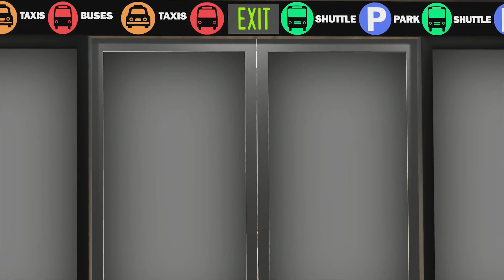NBA2k19 Part 4 The Trip to the MadAntz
NBA 2K19
NBA 2K19 cover art.jpg
Cover art featuring Giannis Antetokounmpo
Developer(s) Visual Concepts
Publisher(s) 2K Sports
Nintendo Switch
PlayStation 4
Xbox One
iOS
Android
Release
WW: September 11, 2018
Pre-Order: September 7, 2018
Genre(s) Sports
NBA 2K19 is a basketball simulation video game developed by Visual Concepts and published by 2K Sports. It is the 20th installment in the NBA 2K franchise and the successor to NBA 2K18. It was released on September 7 2018 for Microsoft Windows, Nintendo Switch, PlayStation 4, Xbox One, iOS, and Android. Giannis Antetokounmpo of the Milwaukee Bucks is the cover athlete for the standard edition, while LeBron James of the Los Angeles Lakers is the cover athlete for the 20th Anniversary Edition.[1] Antetokounmpo and James will grace the cover in North America, while current NBA Rookie of the Year Award winner Ben Simmons of the Philadelphia 76ers, an Australian native, will grace the cover in Australia and New Zealand.